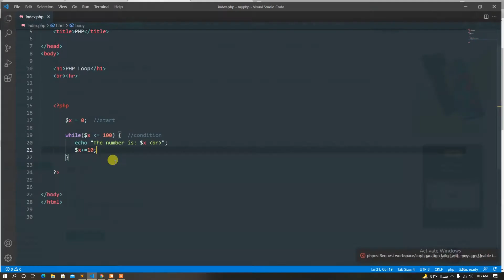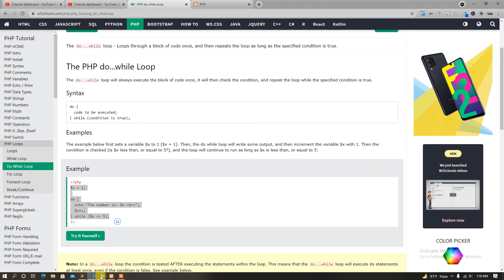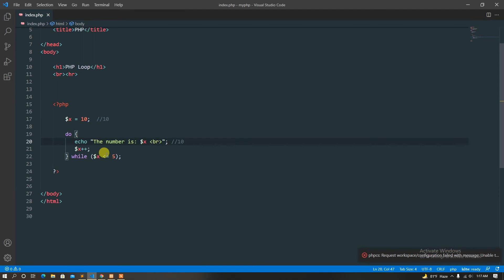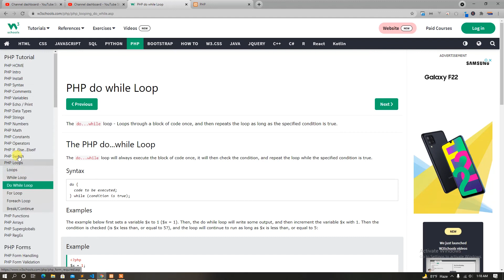26 php bangla tutorial for beginners | php8 bangla tutroial | Do while loop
What we will learn from this video?
Do while Loop in php, refference w3school

1. php basic topics with example
2. php8 features
3. php oop
4. Advanced topics of php
5. php mysql how actually works
6. and many more

In this playlist we are going to learn php8 from beginner to advanced level in bangla language. You must need to know HTML,CSS,Bootstrap before continue to learn this series. This bangla php tutorial series is best for anyone who want to learn or build their career in webdevelopment. We have mainly focused on php core concept in this whole playlist. Some of the core php topics that are going to covered in this sereis is php  object oriented programming, modern PHP etc. And finally we will develop some full projects using  core php programming . So Please Stay With us and Keep Learning.

php bangla tutorial for beginners
php8 bangla tutroial
php bangla tutorial
learnhunter php tutorial
bangla php tutorial
webdevlopment php tutorial
php for beginners
learn php easily
php learn bangla
php basic tutorial
php basic bangla tutorial
php first program
install php on your local pc